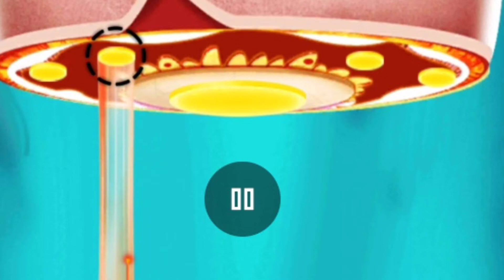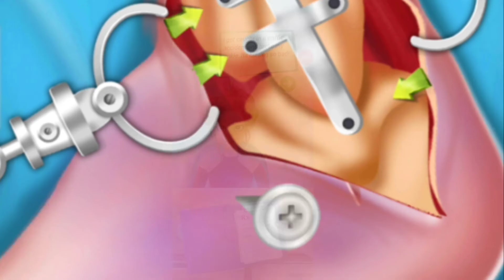ASMR Foot treatment|Medical treatment|ASMR Relaxing @Brain ASMR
asmr
asmr mouth sounds
asmr sleep
asmr tingles
relaxing
asmr for sleep
soft spoken
mouth sounds
asmr video
tingles
relax
asmr eating
whispering
asmr food
asmr roleplay
asmr tapping
ear cleaning
asmr mukbang
sleep
asmr animation
personal attention
hyrules link
hyrules tiktoks
best tik tok
monstro
visicks tiktok
alt tiktok
gay tiktok
onk tiktok
new tik tok
art tiktok
clean tiktoks
funny tiktoks
tiktok ff
best tiktoks
tiktok songs
tik tok songs
tiktoks
satisfying
tik toks that radiate vine energy
triggers
asmr triggers
satisfying video
tapping
for sleep
tik toks
male asmr
mouth sounds asmr
mic sounds
roleplay
role play
rollenspel
facial treatment
energía positiva
positive energy
de voz suave
hormigueo
relajante
susurro
víspera de todos los santos
tingels
slaapproblemen
om te slapen
ontspannend
relaxerend
asmr satisfying
fluisteren
popular asmr
english
nederlands
vlaams
dutch
睡眠
acmp
nanou
spa
asmr face cleaning
asmr cleaning
satisfying slime
asmr massage
asmr glow
nanou philips
asmr accent
softly spoken
asmr barber
asmr asking personal questions
asmr ambience
asmr bro
asmr adhd test
asmr august
asmr back scratch
asmr anxiety
asmr darling
asmr makeup
asmr bugs
asmr boyfriend sleep
asmr brushing
cleaning motivation
cleaning music
ali asmr
asmr facial
asmr skincare
invisible scratching
cursed asmr
removing the filter
lid sounds
sound assortment
popular asmr triggers
cleaning asmr
comforting
egg cracking asmr
asmr sounds
hand movements
trigger words
visual triggers
peace and saraity
asmr shorts
asmr short
asmr videos
asmr moth sounds
relaxation
ТАППИНГ
バイノーラル
insomnia
リラックス
不眠症
眠れない
japan
囁き
tickle tickle
音フェチ
lipstick channel
small talk
asmr bakery
リップスティックチャンネル
まさよし
asmr sufficient
asmr tingle
sabahan youtuber
asmr aggresive
asmr malaysia
asmr tktk
asmr skadik
asmr sksk
clareee asmr
asmr medical exam
physical exam
cranial nerve exam
identifying smells
air puffing
air squeezing
crunchy fabric
stethoscope
soft speaking
asmr for relaxation
whisperaudios
whisper audios asmr
british asmrtist
british voice
uk asmrtist
british
spit painting on your face
camera tapping
up close asmr
face touching
intense mouth sounds
spit painting
spit painting asmr
cleaning videos
asmr spit painting you
brittney may

ASMR makeup
asmr